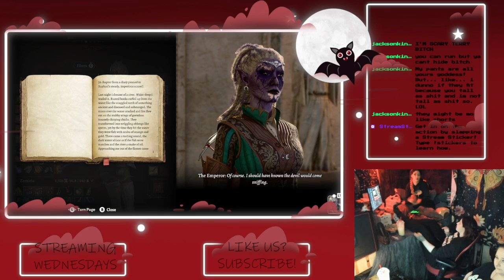Batty Babes, Let chaos Reign!